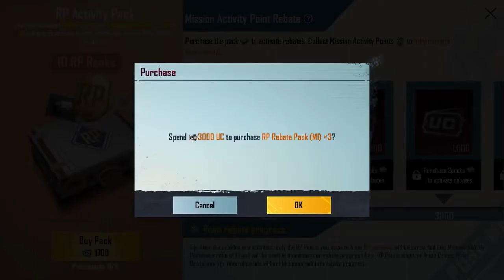New!! MAXED SEASON 20 RP 50😍Gameplay | Pubg Mobile